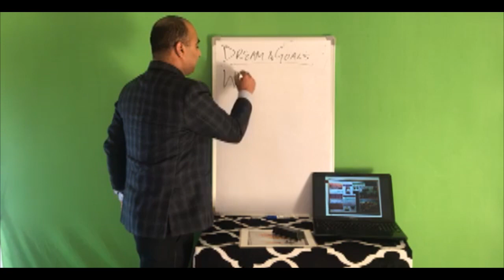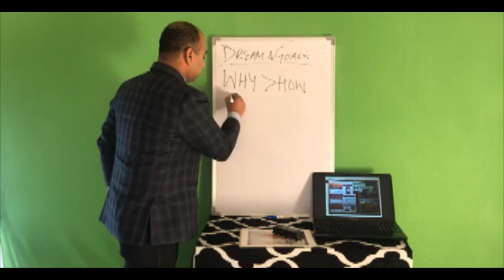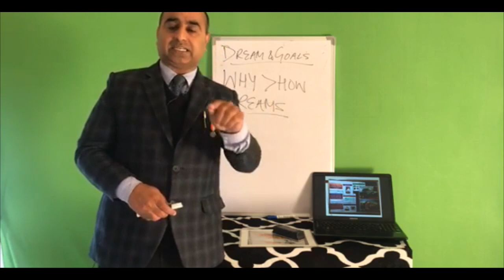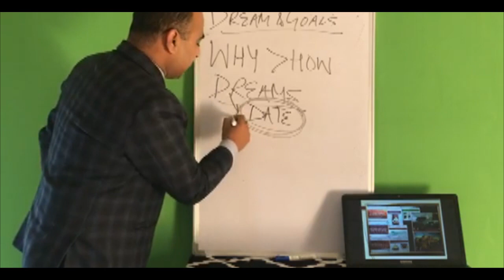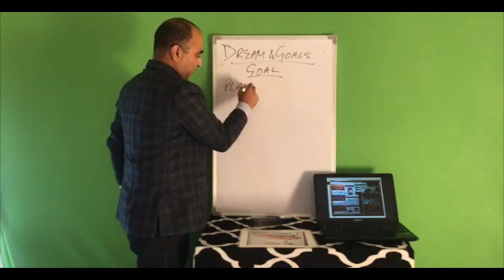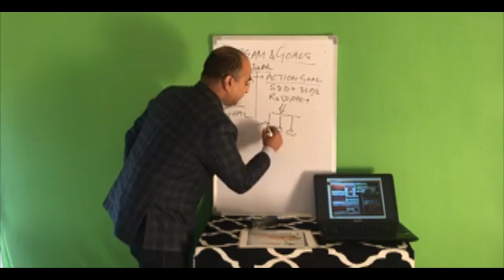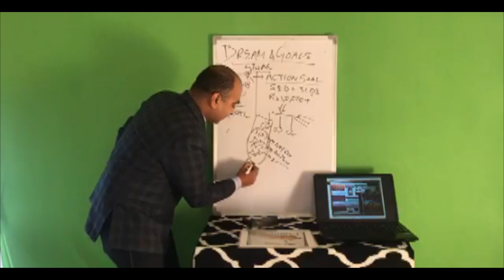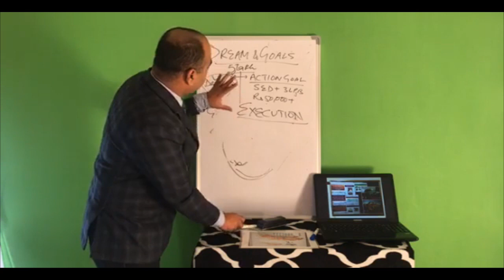Day1 | Power Of Dreams & Goals in Network Marketing | 8360703646| 30 Days Workshop | Team Gratitude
Modicare Global Black Diamond Munish Chopra sharing the power of Written Dreams and Goals.